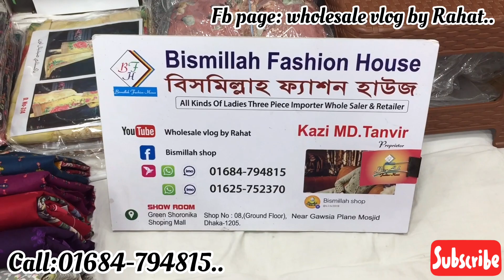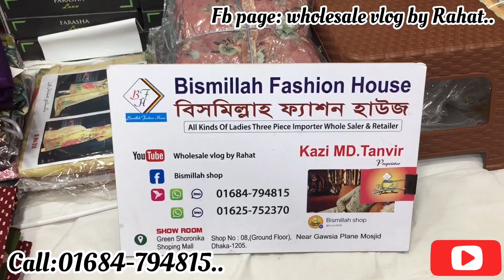৯৫০ টাকায় গাংগা ব্র‍্যান্ড এর থ্রিপিস কিনুন পাইকারি দামে।ganga three-piece 950tk wholesale price..